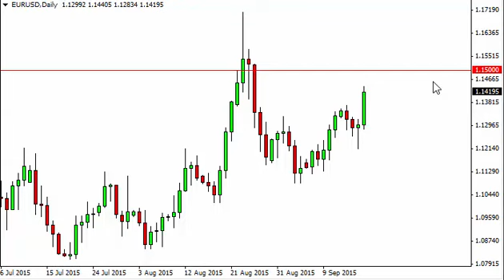EUR/USD Technical Analysis for September 18 2015 by FXEmpire.com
- September 17 2015 currency daily technical analysis for the EUR/USD pair. Forex Technical Analysis Forex Fundamental Analysis and Forex Brokers on FX Empire